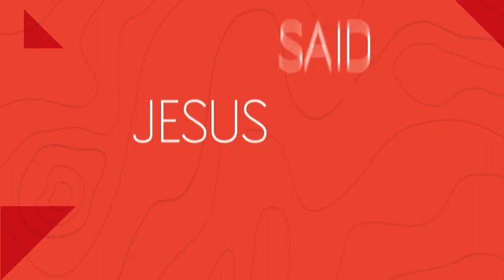Follow 12 Sermons Troy Evans